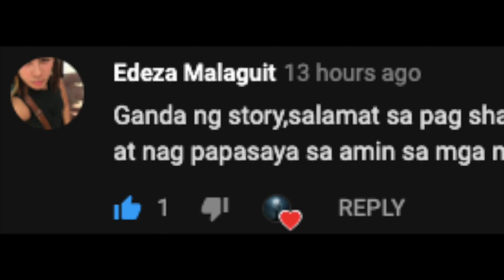Ang Manila FIlm Center | Kwentong Takutan | Tagalog Horror Story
Ang Kwentong Katatakutan na aking ibabahagi ay kwento ni Patrick tungkol sa kanyang experience sa manila film center.

Nagpapasalamat ako sa mga panauhin ko sa video na ito na sina Andrea bilang Leonor, Nikka bilang Joan at Marc bilang Manong security guard.

Kung may kwento kayong takutan maari niyo akong iemail sa